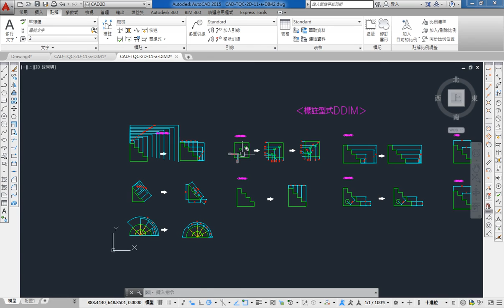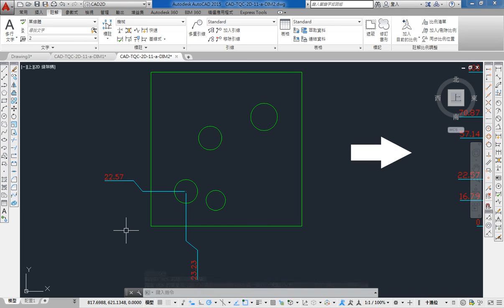AutoCAD 2015 2D 教學課程 0184 座標式標註(DIMORDINATE)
由於實在太多同學向JC老師反映，希望可以有線上課程學習，所以就決定錄製一系列的AutoCAD線上影片教學
如果這部AutoCAD教學影片對你有幫助的話，請幫我按個讚，給我點鼓勵，也多分享給需要的朋友們喔~

座標式標註 DIMORDINATE (快速鍵DIMORD)：
● 先用UCS/O來指定新原點，再來標註
● 標註完後記得用USC/W回復世界座標
● 建立座標式標註。
● 指定特徵位置：提示在特徵上輸入點，例如物件的端點、交點或中心。
● 引線端點：使用特徵位置與引線端點的座標差來決定它是 X 座標式標註還是 Y 座標式標註。
● X 基準面(X)：測量 X 座標，並決定引線與標註文字的方位。
● Y 基準面(U)：測量 Y 座標，並決定引線與標註文字的方位。
● 文字(T)：以單行文字修改文字內容
● 角度(A)：變更標註文字的角度。
● 多行文字(M)：以單行文字修改文字內容、尺寸、顏色、格式